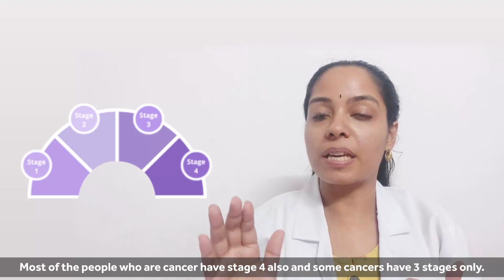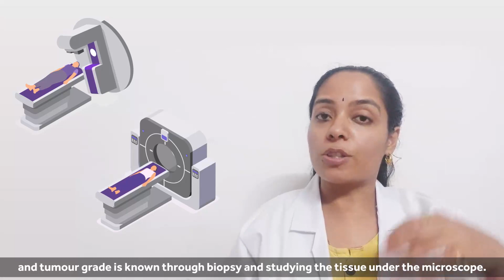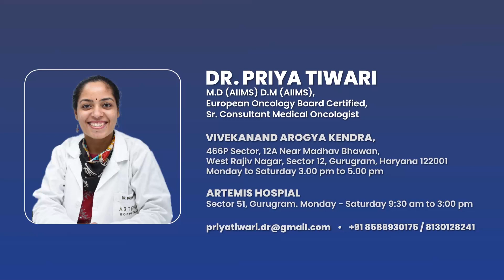What is Tumor Stage and Tumor Grade? | Dr. Priya Tiwari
The stage of cancer describes the size of a tumor and how far it has spread from the site of its origin. The grade describes the appearance of the cancerous cells.

Watch the entire video to know more about the Tumor stage and the Tumor Grade